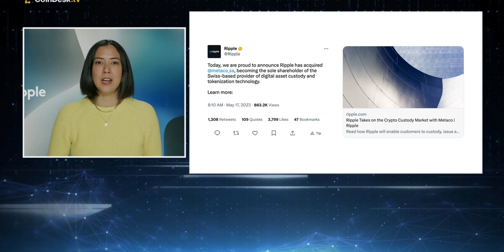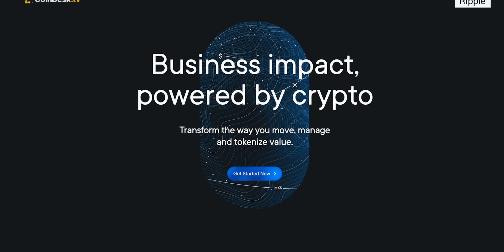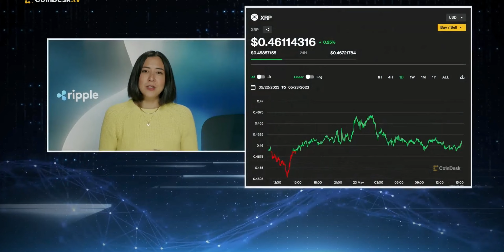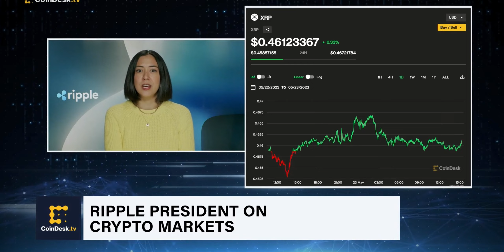XRP ☄️ Ripple President Speaks SEC Lawsuit Coindesk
Ripple President speaks about SEC lawsuit win or lose, CBDC, XRP, Metaco and more.